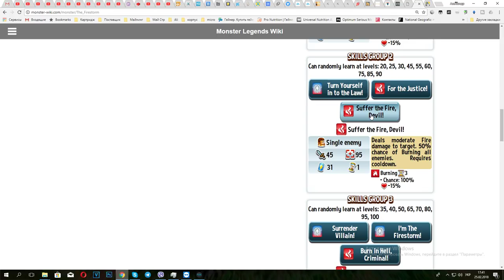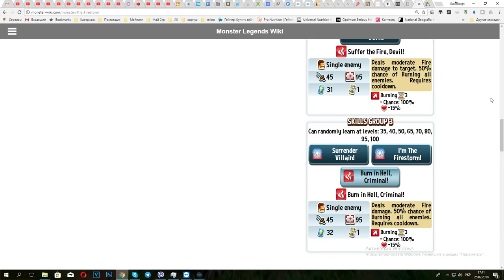The Firestorm 1-100 Monster Legends Легендарный монстр Огня на прокачку.jpg